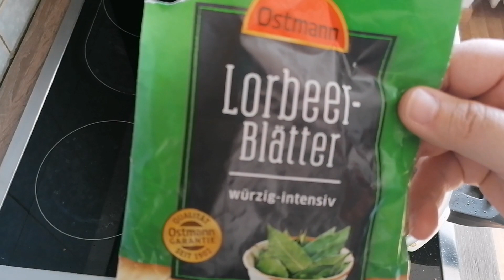Ein Festessen für die ganze Familie: Schweinebraten mit selbstgemachter Bratensoße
Hey, Du! Suchst Du noch nach dem perfekten Rezept für ein Festessen mit Deiner ganzen Familie zu Ostern? Dann habe ich hier genau das Richtige für Dich: Schweinebraten mit Bratensoße nach Omas Art! In meinem Video zeige ich Dir, wie Du den Schmorbraten besonders zart und saftig zubereitest und eine köstliche Bratensoße aus frischen Zutaten machst. Mit diesem traditionellen Gericht wird Deine Ostertafel garantiert zum Erfolg.

Ich verrate Dir auch meine Geheimnisse für eine perfekte Bratensoße. Du wirst sehen, wie einfach es ist, ein Festessen für die ganze Familie zu zaubern, das alle begeistern wird. Hol Dir jetzt meine Inspiration für einen genussvollen Osterbrunch und lass Dich von diesem Klassiker der deutschen Küche verzaubern. Gemeinsam kreieren wir ein unvergessliches Essen für Deine Liebsten!

Einfach in deinem Amazon Konto anmelden bevor du auf einen meiner Links klickst. Klicke auf einen meiner Links und bestelle was du möchtest. Es muss auch keins meiner Produkte sein. Ich bekomme dann eine kleine Provision von Amazon. Für dich ändert sich nichts der Preis bleibt gleich.

Pfanne 32 cm Durchmesser *
Edelstahl Schüssel Set *
Glasschüssel Set *
Grillzangen Set *
Schneebesen Set *

Mein Filmequipment
Mein Mikrofon *
Mein Stativ *
Mein Gimbal *
Handy Xiaomi *

Wenn euch mein Kanal gefällt und ihr mehr Rezepte sehen möchtet unterstützt mich bitte mit einem Abo und einem like 👍.
Ich würde mich sehr freuen, wenn du Mitglied auf meinem Kanal wirst.
Über eine Spende bei der super Thanks Funktion würde ich mich sehr freuen 😊.

Und hier kommt das Rezept

Zutaten für den Schweinebraten

1,5 kg mageren Schweine Rückenbraten
Salz
Pfeffer
Paprika edelsüß Pulver
Senf nach Wahl

Zutaten für die Soße

1 Suppengrün mit Möhren, Porree und Sellerie
1 EL Tomatenmark
1 Prise Zucker
1 Zweig frischen Rosmarin
2 Lorbeerblätter
Wasser zum auffüllen soviel Soße wie ihr später haben möchtet.

Eventuell Speisestärke oder Soßenbinder zum abbinden oder ihr püriert das Gemüse

Zubereitung

1. Salz, Pfeffer und Paprika in einem Schälchen vermischen und den Braten mit der Gewürzmischung überall gut einreiben von allen Seiten.
2. Den Schweinebraten überall mit Senf einreiben.
3. Öl in einem Topf auf mittlerer Stufe erhitzen.
4. Wenn das Öl erhitzt ist den Schweinebraten von allen Seiten braun anbraten.
5. Den Braten rausnehmen und den Bratensatz mit Wasser ablöschen. Dann die Soße in einen separaten Topf oder eine Schüssel geben.
6. Nochmal etwas Öl erhitzen und das grob geschnittene Suppengrün darin anrösten.
7. Wenn das Gemüse angeröstet ist das Tomatenmark dazugeben und noch mal unter jetzt ständigem rühren für 2 Minuten mit anrösten.
8. Das Gemüse jetzt mit der Bratensoße ablöschen und 2 Lorbeerblätter zugeben.
9. Den Braten jetzt in den Topf zurück legen und das Gemüse ein bisschen bei Seite schieben.
10 Den Topf mit einem Deckel abdecken und bei mittlerer Hitze
90 Minuten schmoren lassen.
11 Den Schweinebraten alle 20 Minuten drehen damit er schön gleichmäßig garen kann.
12 Nach 90 Minuten den Braten wieder rausnehmen und beiseite stellen.
13 Den Bratensatz gut durchrühren und mit soviel Wasser auffüllen wie ihr an Soße haben möchtet.
14 Einen Zweig Rosmarin dazugeben und für 15 Minuten mit Deckel kochen lassen.
15 Soße in die Schüssel umfüllen und durch ein Sieb zurück in den Topf passieren.
Oder ihr nehmt die Lorbeerblätter und den Rosmarinzweig heraus und püriert das Gemüse in der Soße.
16 Die Soße mit angerührter Speisestärke oder Soßenbinder abbinden bis sie die gewünschte Konsistenz erreicht hat.
17 Eine Prise Zucker dazu geben und die Soße eventuell noch mit Salz, Pfeffer und Paprika abschmecken.
18 Den Braten zurück in die fertige Soße geben und für 15 Minuten mit geschlossenem Deckel köcheln lassen. Nach der Hälfte der Zeit einmal wenden.
19 Braten rausnehmen, anschneiden und mit Soße servieren.
Dazu passen gut Knödel oder Salzkartoffeln und Rotkohl, Erbsen und Möhren oder Blumenkohl.

Hier kommst Du direkt zu meinem Kanal um mich kostenlos zu abbonieren.